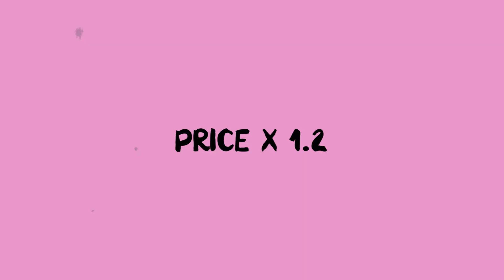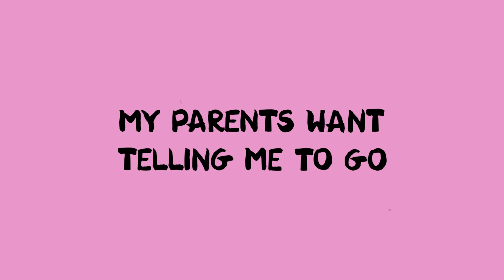How To INSTANTLY Increase Your Editing Income